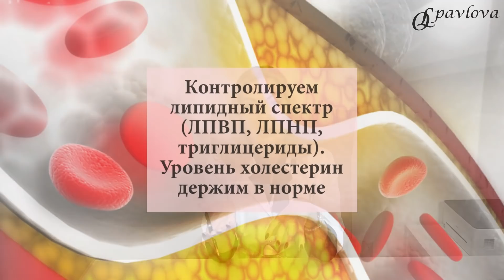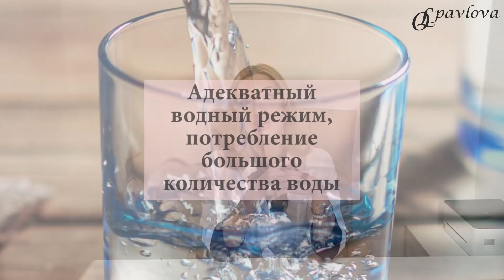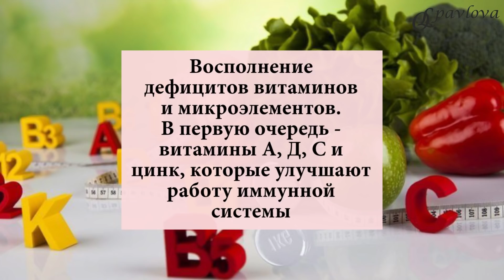💊 Сахарный диабет. Ковид Омикрон при диабете. Чем опасен, лечение. Врач эндокринолог Ольга Павлова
♥️ОМИКРОН И ДИАБЕТ. В ЧЕМ ОПАСНОСТИ ОМИКРОН ПРИ СД❓

КАК ИЗБЕЖАТЬ ЗАРАЖЕНИЯ❓

КАК ЛЕГКО И БЫСТРО ВЫЗДОРОВЕТЬ❓

👩⚕️Если рассматривать организм пациента с диабетом, то при повышении сахара крови страдает эндотелий сосудов, а кровь становится более густая и вязкая («как сахарный сироп»).

Так же при повышенном сахаре крови идёт системное поражение нервов (повреждаются миелиновые оболочки нервов).

🔴 Ковид, в том числе штамм омикрон- это вирус, который тропен к сердечно-сосудистой системе, т.е он повреждает сосуды, повышает вязкость крови, и так же это нейротропный вирус, т.е. он повреждает нервную систему: как периферическую, так и центральную.

📌Поскольку при декомпенсации диабета у нас и так повреждаются сосуды и нервы, ухудшается вязкость крови, то при заражении омикроном человек с Сд и высокими сахарами получает «двойной удар по сосудам и нервам».

📌Именно из-за этого короновирус протекает у пациентов с диабетом с высоким сахаром крови намного тяжелее, чем у пациентов без СД, с нормальным уровнем сахара крови.

👉 Как же защитить себя от ковид и его осложнений при диабете?

✅ Во-первых, УДЕРЖИВАТЬ САХАР В НОРМЕ - от 5 до 9 ммоль/л.

✅ Во-вторых это СТАБИЛИЗАЦИЯ АРТЕРИАЛЬНОГО ДАВЛЕНИЯ, т.к. кровообращение зависит во многом от артериального давления.

✅ Третье-это адекватный ВОДНЫЙ РЕЖИМ, потребление большого количества воды И НОРМАЛИЗАЦИЯ ВЯЗКОСТИ КРОВИ.

✅ ЗДОРОВОЕ ПОЛНОЦЕННОЕ ПИТАНИЕ, БОГАТОЕ качественным БЕЛКОМ , полезными ЖИРАМИ, ЗЕЛЕНЬЮ.

✅ Восполнение дефицитов витаминов и минералов. В первую очередь- ВИТАМИНЫ А, Д, С, цинк, которые улучшают работу иммунной системы.

🔴 Если вдруг мы заболели- почувствовали первые признаки ОРЗ, то мы
📌более строго контролируем сахар,
📌корректируем терапию СД,
📌контролируем давление и сатурацию (используем пульс-оксиметр)-аппарат для домашнего измерения уровня кислорода в крови,
📌повышаем потребление жидкости и
📌 обязательно сдаём анализы на свёртываемость крови и D-димер.

При падении сатурации требуется коррекция сахароснижающей терапии, в частности временная отмена препаратов группы метформина (сиофор, глюкофаж).

👉Подробнее-в видео (сверху 👆).